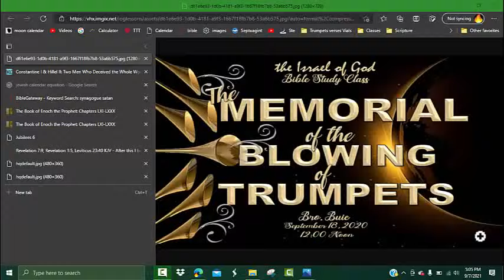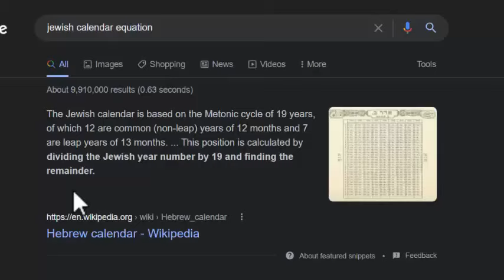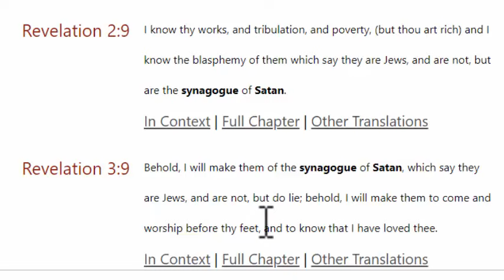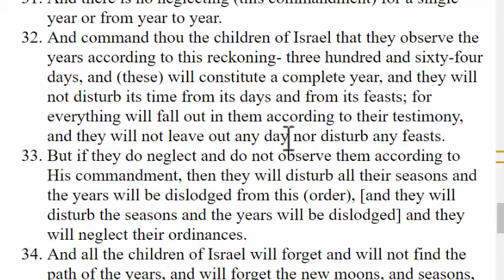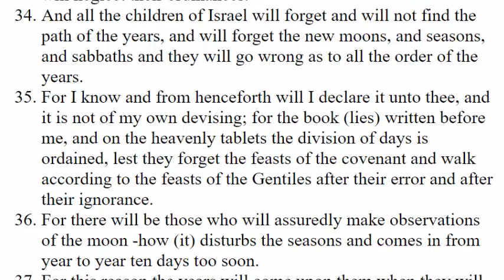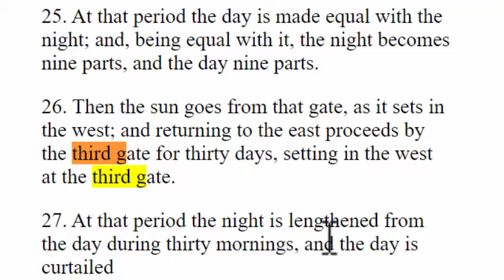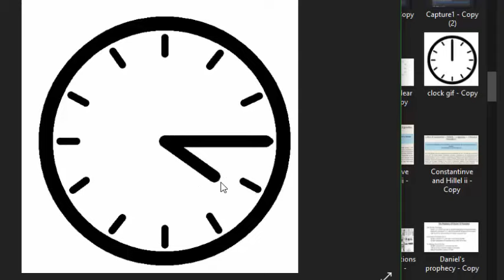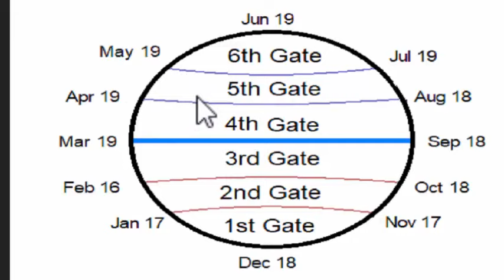When is the Memorial of Blowing of Trumpets